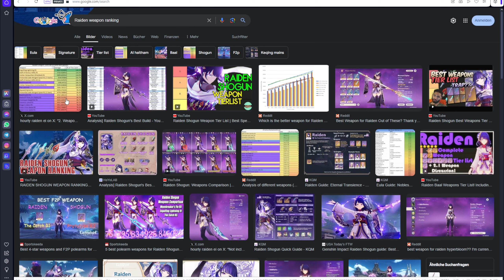SURF'S UP LVL.90!!!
Aufnahme ist noch von Sonntag, aber ich hatte keine Zeit mehr, es hochzuladen, bevor ich in den Urlaub gegangen bin xD

(Thumbnail kommt ganz am Ende)

Playtime this video:
1 h
Overall playtime:
1722.5 h

Grinding#145.7.2
[52 mins]